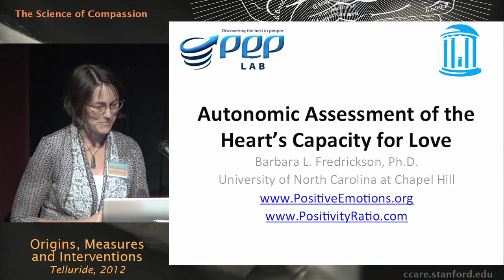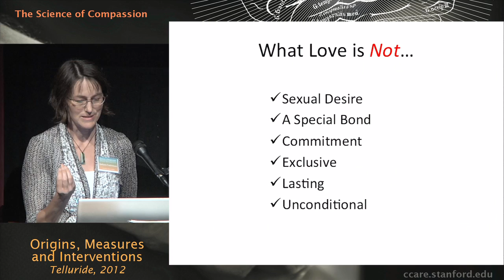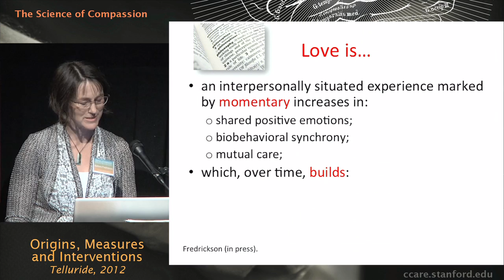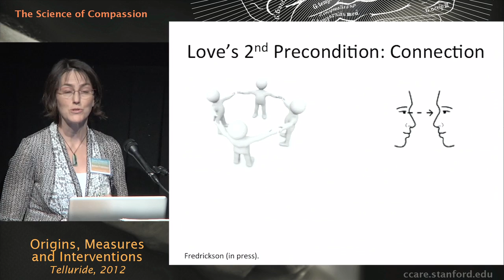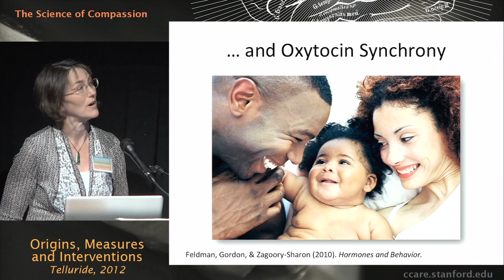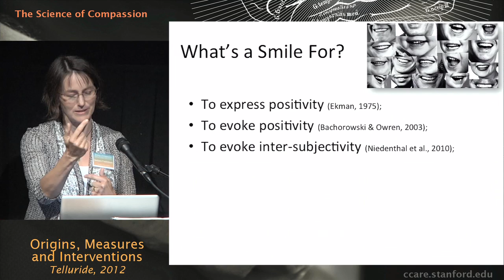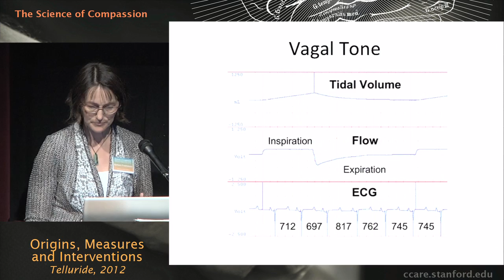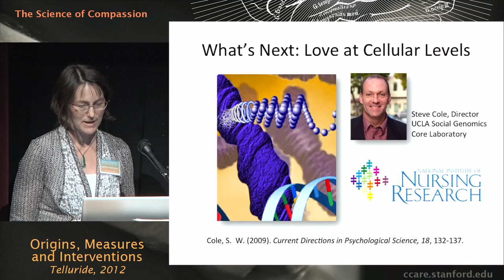The Science of Compassion: Origins, Measures, and Interventions - Barbara Fredrickson, Ph.D.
The Science of Compassion: Origins, Measures, and Interventions, which took place July 19th to 22nd in Telluride Colorado, was the first large-scale international conference of its kind dedicated to scientific inquiry into compassion. The conference convened a unique group of leading world experts in the fields of altruism, compassion, and service to present their latest research. This talk was part of panel Self-Report Autonomic and Behavioral Measures of Compassion by Barbara Fredrickson, Ph.D.